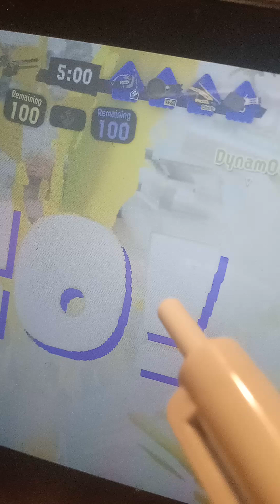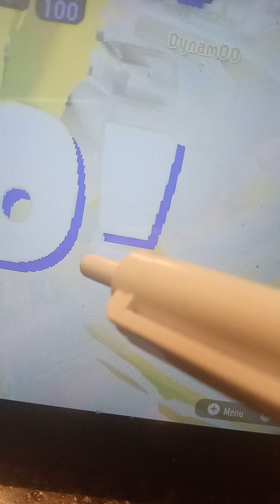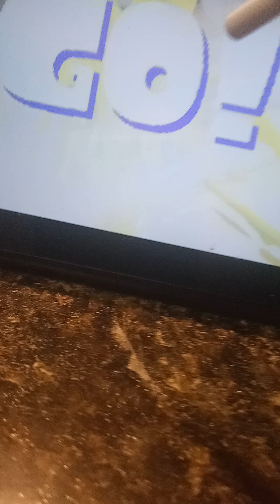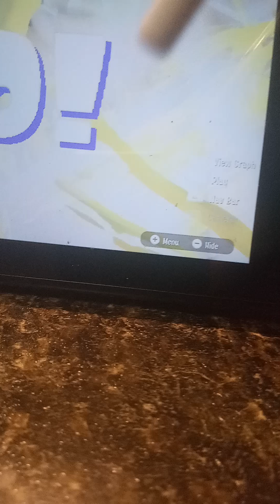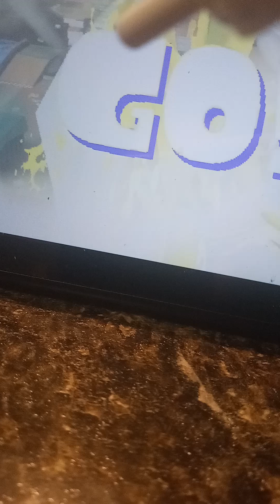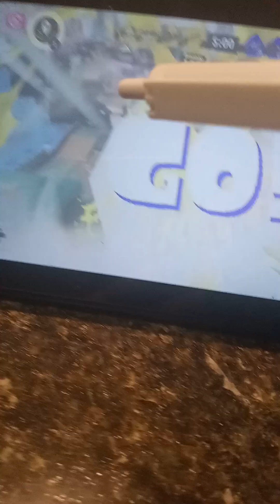bed tent secret